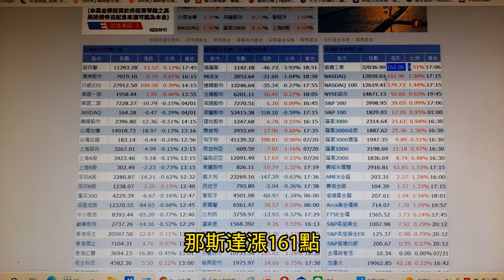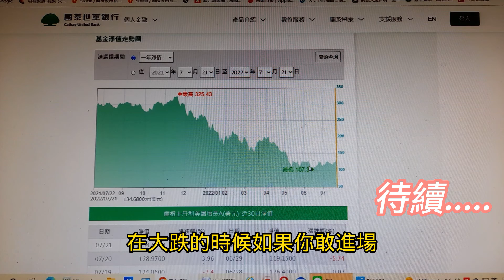美股瘋了!!! 科技股連漲3天! 特斯拉大漲近10%!~【投資日記之198】